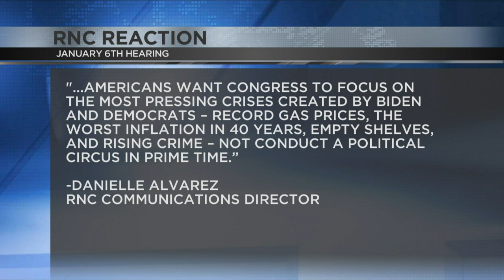Capitol riot panel: Trump to blame for 1/6 'attempted coup'